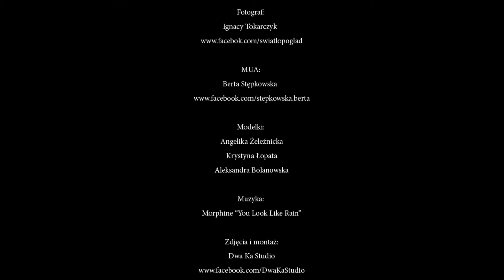Ignac Official Video Full HD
Fotograf:
Ignacy Tokarczyk

MUA:
Berta Stępkowska

Modelki:
Angelika Żeleźnicka
Krystyna Łopata
Aleksandra Bolanowska

Muzyka:
Morphine “You Look Like Rain”

Zdjęcia i montaż:
Dwa Ka Studio